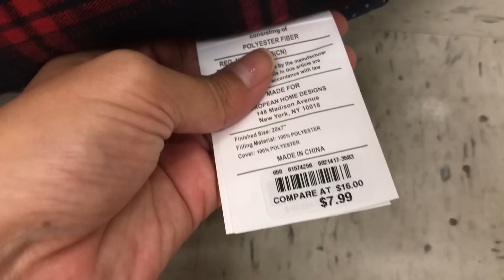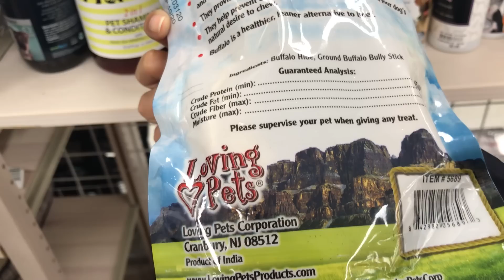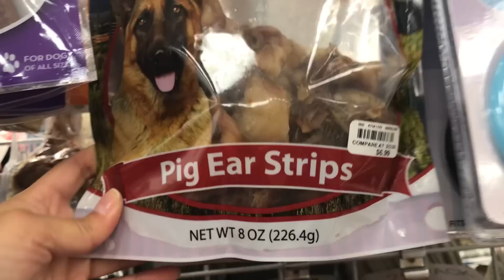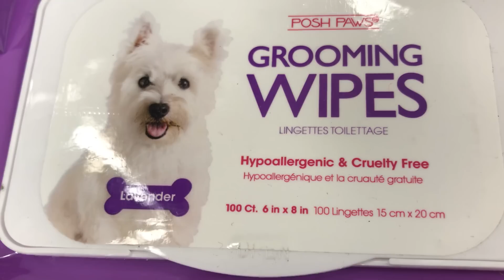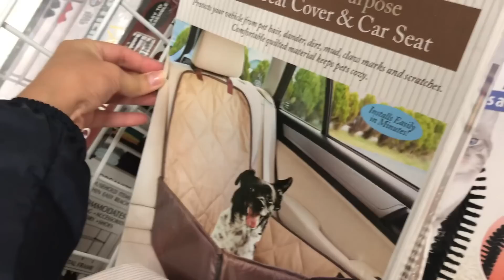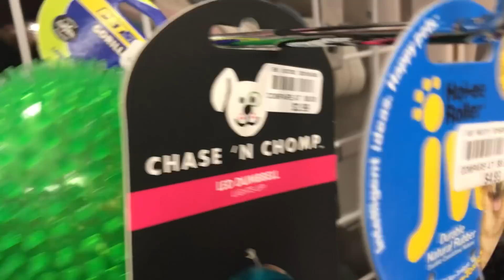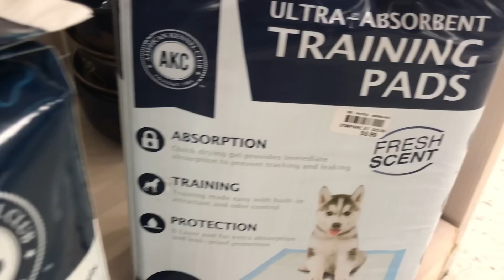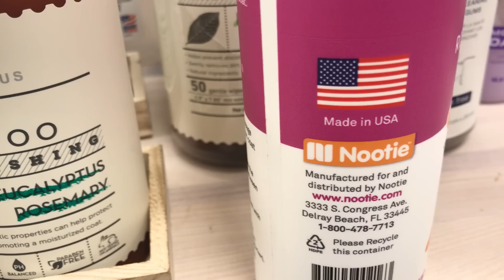TOUR por el area de MASCOTAS, Que venden en Estados Unidos? I Lorentix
Que tienda es?
BEALLS OUTLET (aqui en Florida, USA tenemos muchas de estas en varias ciudades, esta fue enFort Lauderdale, busca en el Mapa según tu locación cual es la tienda mas cercana y animate a visitarla)

LOS SALUDOS ESTAN DESCONTINUADOS MOMENTANEAMENTE, Gracias!

Lorentix Channel

📱Iphone 7
Editor: DAVINCI RESOLVE 15 Imac
🎼Youtube music: Goat